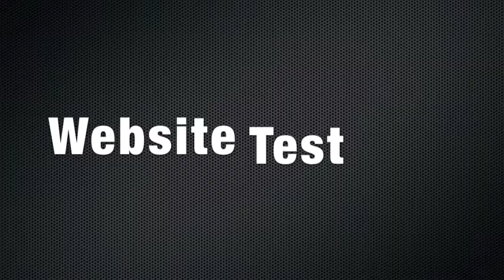Finding Your Dream College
Picking a college is hard! Especially when you have no clue where you want to go! That is why it is important to make a checklist and figure out what you want. Narrow it down. You can narrow it down even by just looking at the website. Here is my advice and how I did it!